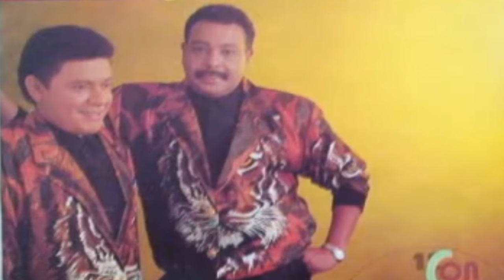5 Vallenatos Viejitos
01 . Abrígate (Wilfran Castillo) - La Alternativa Vallenata: Junior Santiago y Luis Campillo Jr.
02   El ganador (Alexander Oñate) - Los Ases del Vallenato: Beto Mario Fontalvo y Hugo Carlos
03   Porque nos gustamos (Fabian Corrales) - Juan Piña y Orangel Maestre
04   No me quiere ver (Carlos Ustariz) - Julio Rojas y La Proyeccion, canta Juan Carlos Herrera
05   Aprender a volar (Alejandro Sarmiento) -  Anibal Santos y Juan David Herrera